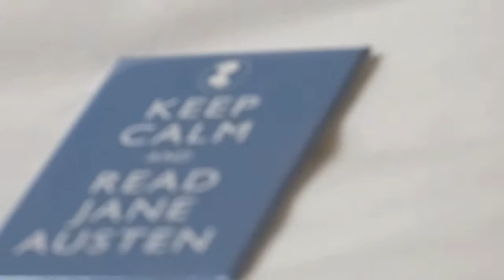Documenting Bath: Chapter Two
Part two of my Bath trilogy!